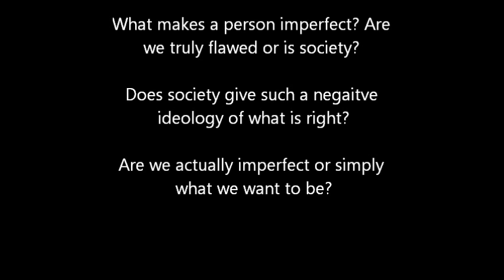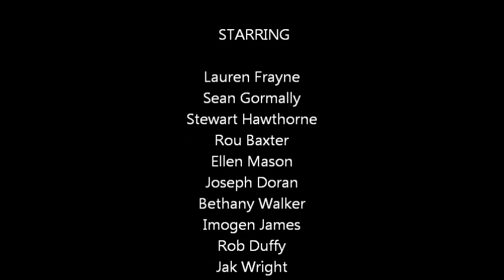The Human Imperfection.wmv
My photo essay for Uni